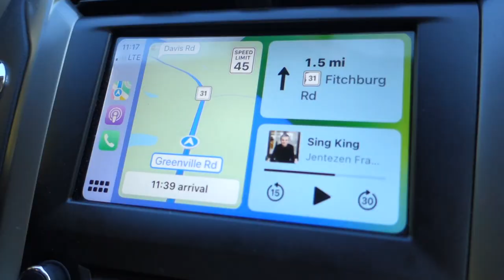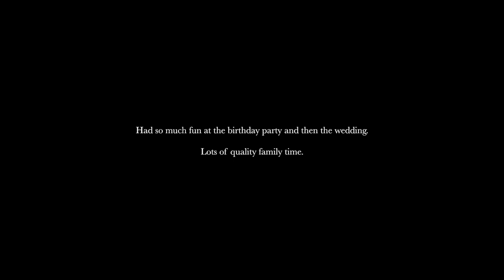Some Fall Moments: Celebrating My Grandmom's 80th Birthday, 43K of Student Debt, & Being Present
Hello. I'm Lindsey, and live in Rhode Island. I enjoy hiking, baking, and documenting fun, random, and creative ideas. If I lived in Eastern TN all my videos would be exploring the Great Smoky Mountain peaks (in my dreams) but for now I'm making the best of these bitter cold New England winters and finding all Rhode Island has to offer. I am a full time accountant as well.

» ABOUT MY VIDS
Camera Used: Sony Rx100m3
Video Editing: iMovie on Mac